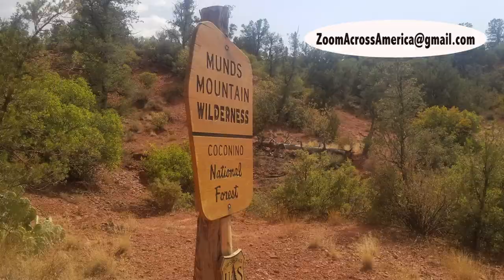Zoom Teaching Across America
In September 2020, Jeff Brown decided to travel across America and teach Spanish via Zoom.  This is his story.  Come and meet him on his way?